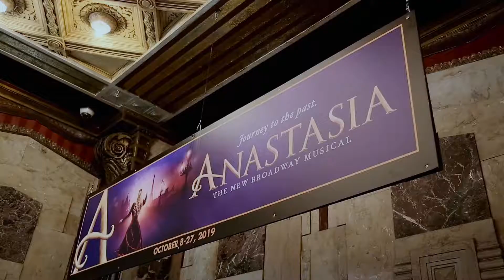ANASTASIA THE MUSICAL / OPENING NIGHT - OCTOBER 8, 2019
VIDEO COURTESY OF PANTAGES THEATRE
LOCATIONS Pantages Theatre, HOLLYWOOD